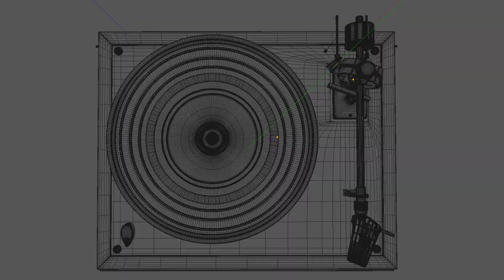Summer Fashion Stock Footage from Adobe Stock | Adobe Creative Cloud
Quality never goes out of style. Explore the curated Summer Fashion stock footage collection from Adobe Stock Video